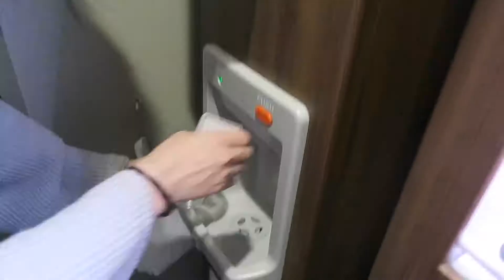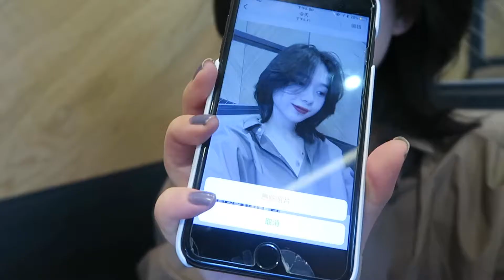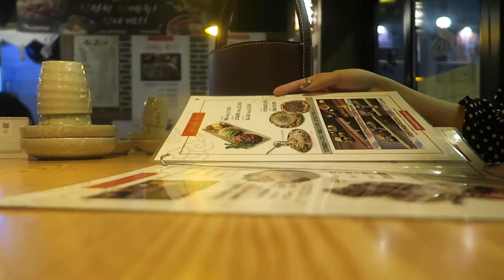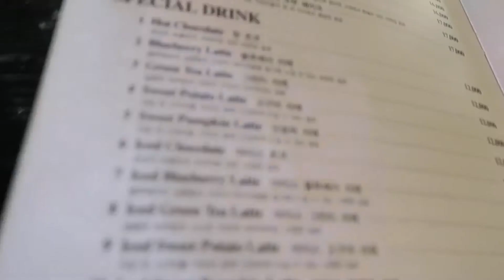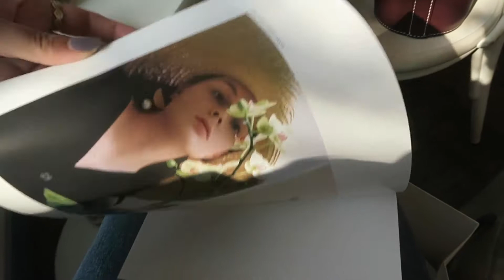4天短途旅行vlog✈️｜第一次和咖喱单独旅行｜全程买买买｜在首尔剪了个头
一个精彩的短途旅行✈️